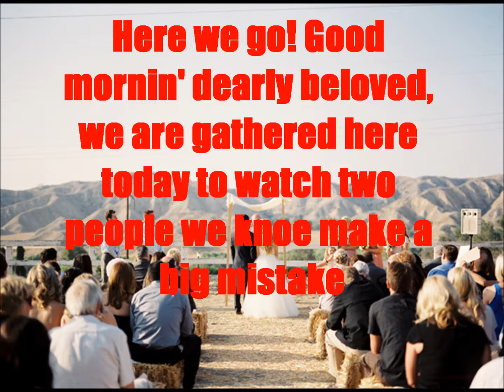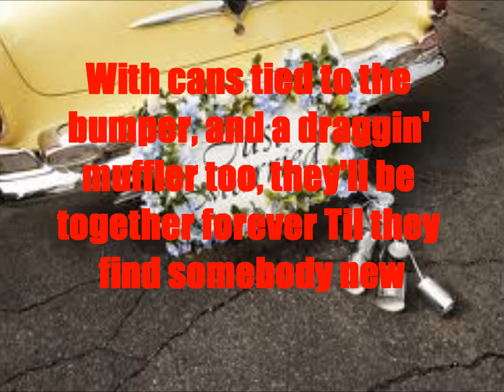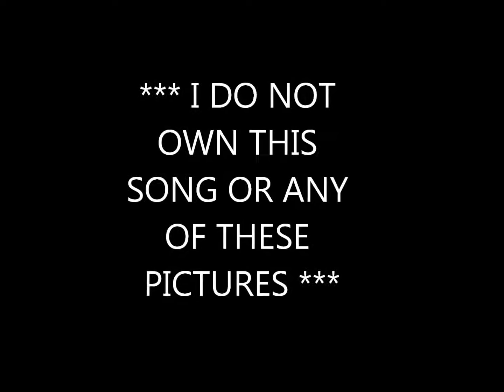Dearly Beloved Lyrics By Faith Hill